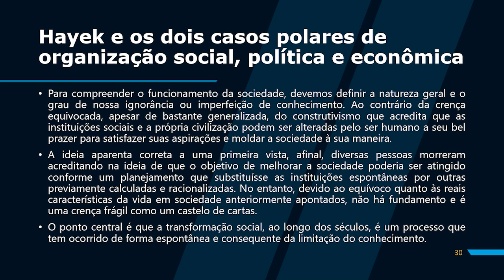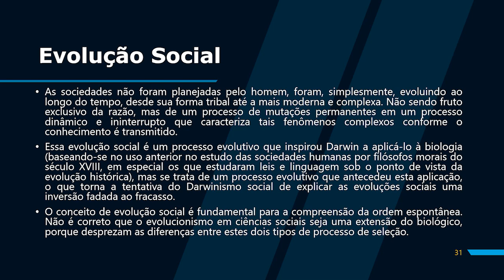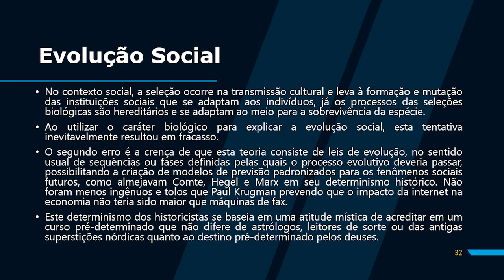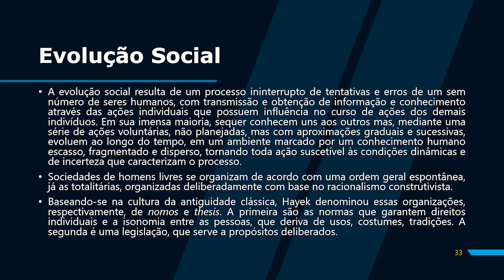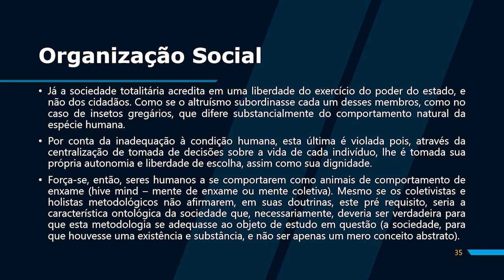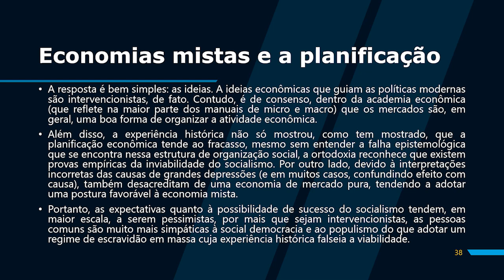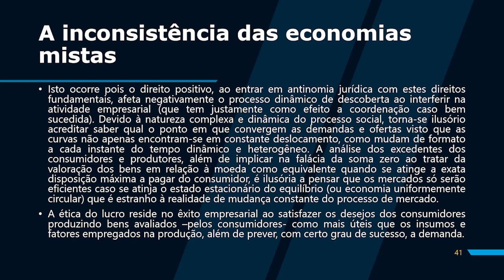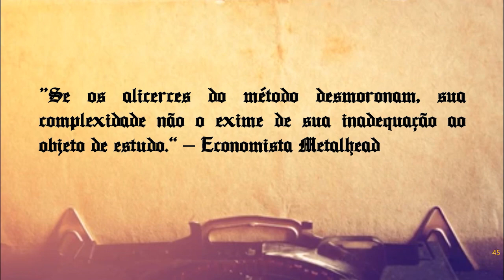Princípios de Economia Austríaca #02 - Conhecimento (2/2)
Spex da máquina mortífera (Warrior):
GPU: GeForce GTX 1060 6GB
CPU: Intel(R) Core(TM) i7-3770 CPU @ 3.4GHz
Memory: 16 GB RAM (1600MHz)
Current resolution: 1920 x 1080, 60Hz
Operating system: Microsoft Windows 10 Pro